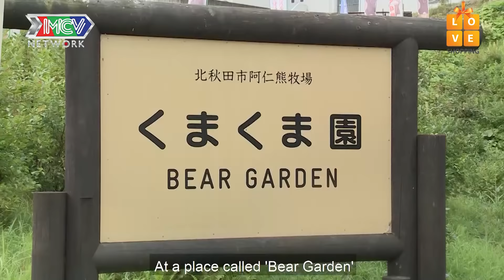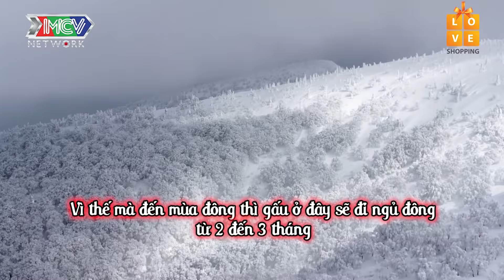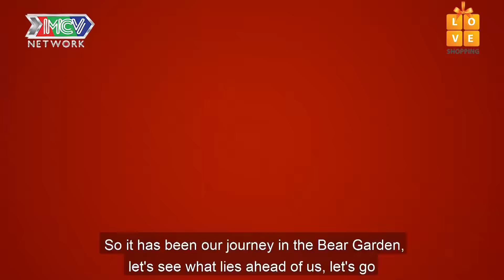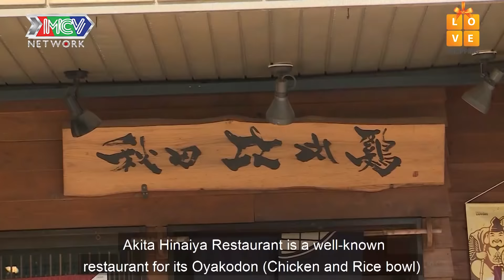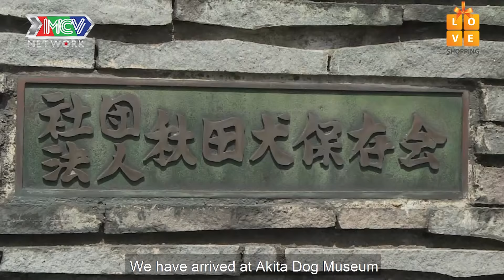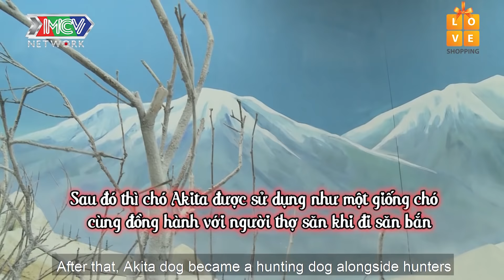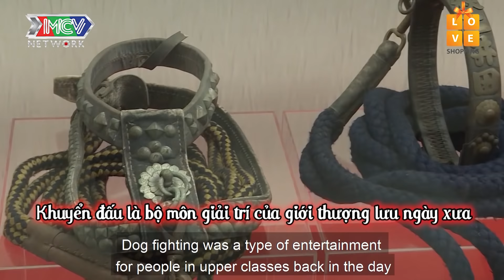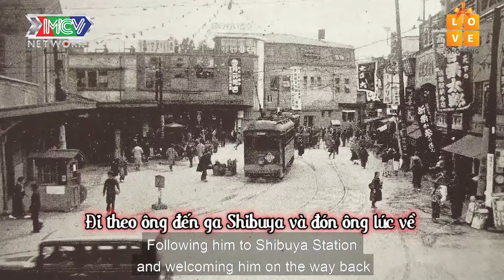Du Lịch Kì Thú 2020 | Tập 3 FULL: Việt Thi ngọt ngào giúp đỡ Winner vượt qua nỗi sợ chú chó Akita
📺 GIỚI THIỆU CHƯƠNG TRÌNH:

Chương trình DU LỊCH KỲ THÚ 2020 đã quay trở lại mang một màu sắc hoàn toàn tươi trẻ và cuốn hút người xem.
Cùng nhau khám phá đất nước Nhật Bản xinh đẹp với những nghệ sĩ đang được yêu mến hiện nay như cặp đôi đáng yêu trong sáng Việt Thi và Winner với những trải nghiệm chưa bao giờ có ở tỉnh Akita xinh đẹp. Hay cặp đôi duyên dáng ngôn tình T-up và Jang Mi khi cùng nhau khám phá những cảnh đẹp và tập quán của tỉnh Kyushu và Tohoku xinh đẹp. Đặc biệt còn có sự góp mặt hoàn toàn mới lạ của cặp đôi đầy gạo cội và quen thuộc với khán giả truyền hình là nghệ sĩ Quyền Linh và Lê Lộc với những trải nghiệm đầy bất ngờ tại 2 tỉnh Toukai và Hokkaido.

💡 CÚ PHÁP TÌM NHANH:
du lich ky thu 2020, dlkt 2020, nhung tham tu vui nhon 2020, viet thi winner kham pha nhat ban

🔔 KHUNG GIỜ PHÁT SÓNG: 23H00 thứ Năm hàng tuần trên kênh Youtube MCVMedia

🚩 Theo dõi các thông tin về DU LỊCH KỲ THÚ 2019:
► Playlist NHỮNG THÁM TỬ VUI NHỘN (DLKT 2019) - UNCUT: